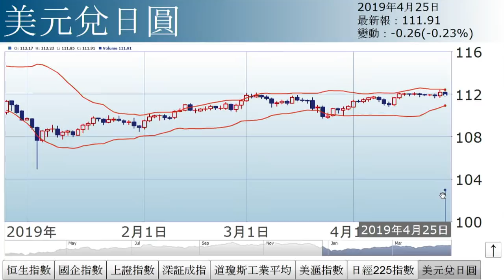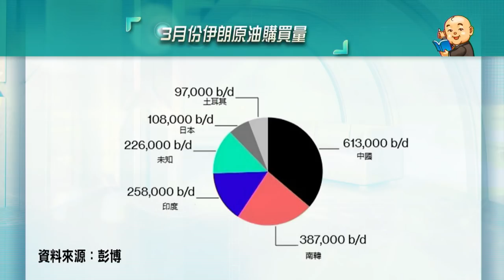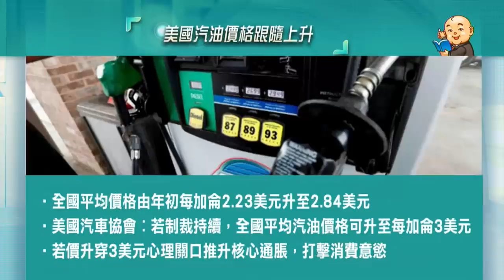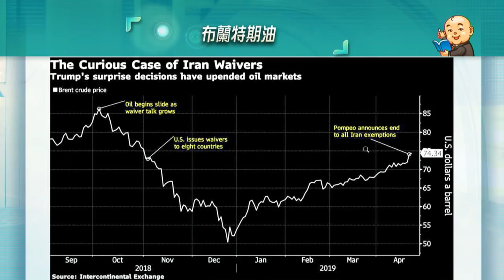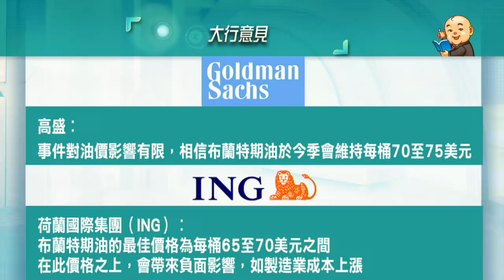石油制裁小風波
美國要將伊朗石油出口降至零，對油市以至經濟影響有多大？詳情請待《經濟日報》副社長兼研究部主管石鏡泉為您分析。

精華速睇
00:00 - 03:55︰大市走勢
03:56 - 12:29︰結束伊朗石油豁免 油價如何走
12:30 - 20:20︰整體影響力為何大不如前？